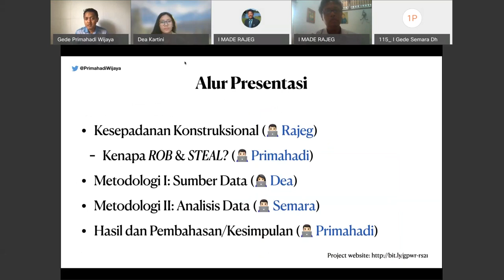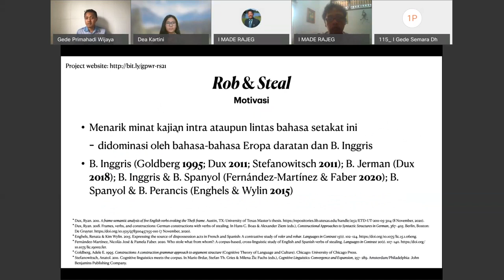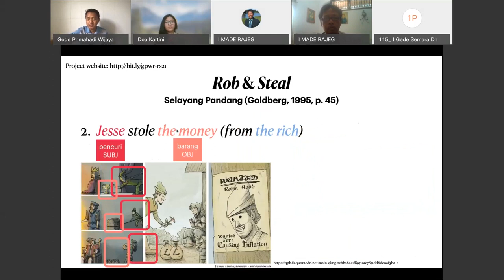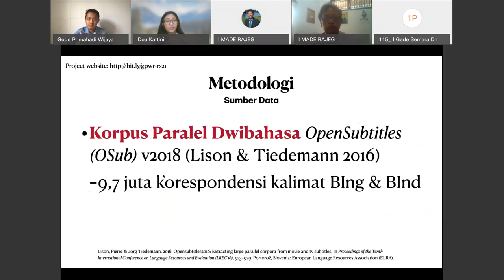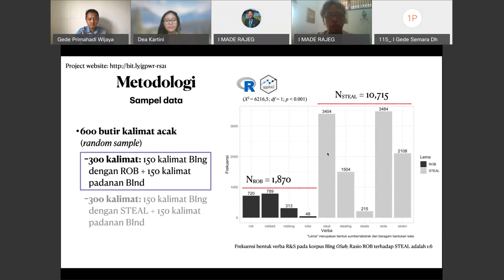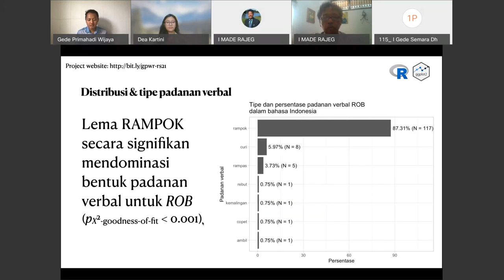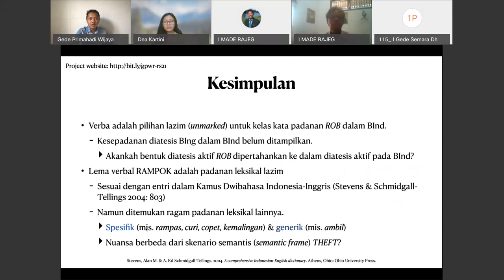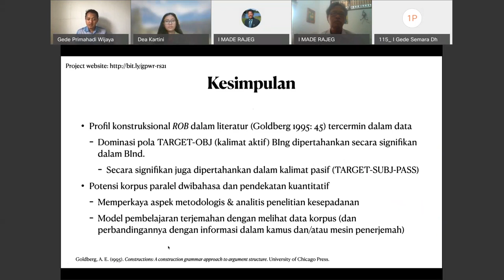Derajat kesepadanan konstruksional terjemahan verba bahasa Inggris ROB dalam bahasa Indonesia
Rajeg, Gede Primahadi Wijaya, I Made Rajeg, I Gede Semara Dharma Putra & Putu Dea Indah Kartini. 2021. Derajat kesepadanan konstruksional terjemahan verba bahasa Inggris ROB dalam bahasa Indonesia. Paper presented at the Seminar Nasional Bahasa Ibu (SNBI) 2021.

Video ini adalah rekaman presentasi kami pada Seminar Nasional Bahasa Ibu (SNBI) 2021 yang diselenggarakan oleh Prodi Doktor dan Magister Linguistik, Fakultas Ilmu Budaya, Universitas Udayana.

Presentasi kami merupakan salah satu aspek dalam penelitian yang kami ajukan pada tahun 2021 tentang model kajian terjemahan dengan memanfaatkan bank data terjemahan digital Inggris-Indonesia (i.e. korpus paralel dwibahasa Inggris-Indonesia). Objek penelitian kami adalah verba sinonim bahasa Inggris ROB&STEAL dan padanannya dalam bahasa Indonesia. Laman proyek penelitian kami dapak diakses melalui

Material pendukung penelitian ini dapat dilihat pada tautan berikut:

Rajeg, Gede Primahadi Wijaya, I Made Rajeg, Putu Dea Indah Kartini & I Gede Semara Dharma Putra. 2021. Material pendukung untuk MODEL KAJIAN TERJEMAHAN BERBASIS BANK DATA TERJEMAHAN DIGITAL INGGRIS-INDONESIA DAN IMPLIKASI PEDAGOGISNYA. Open Science Framework.